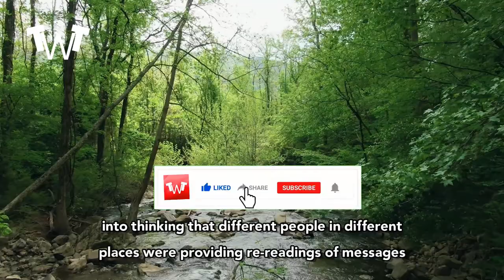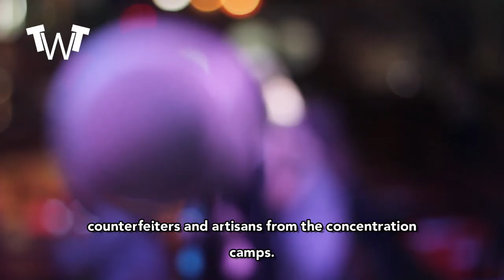SH0CKING ANNOUNCEMENT ROCK ALL NATION - DEVASTATING SECRETS EXPOSED | Top 3 Discoveries That Wouldn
SH0CKING ANNOUNCEMENT ROCK ALL NATION - DEVASTATING SECRETS EXPOSED
Top 3 Discoveries That Wouldn’t Exist Without Nazi Germany

1 Audio Tape/Cassette

A German scientist, Fritz Pfleumer, created a way to coat paper with metal strips in 1928, and by 1935 the first magnetic tape recorder was created. This technology allowed for both improved audio material and also longer recordings.

When Allied forces intercepted radio transmission from Europe in WW2 they were often fooled into thinking that different people in different places were providing re-readings of messages simultaneously across multiple time-zones. This assumption was based on the Allied Forces’ knowledge of their contemporary recording equipment which did not allow for the audio quality and length of recordings that they were picking up.

2 Pervitin- Amphetamine

At a pharmaceutical company in Berlin, Dr Fritz Hauschild became inspired by the American’s successful use of amphetamines at the 1936 Olympic Games.

Hauschild consequently developed his own wonder drug, and patented the first German methyl-amphetamine; Pervitin. The drug quickly became a sensation and was available in many formats, including chocolate bars. Women were recommended to eat 2 or 3 a day, in order to help them get through housework faster and to curb their appetite.

In 1940 when Germany was planning to invade France through the Ardennes Mountains, a ‘stimulant decree’ was sent out to army doctors. The decree recommended that German soldiers take up to 5 tablets a day in order to decrease inhibitions when fighting and to make sleep unnecessary. The Wehrmacht ordered 35 million tablets for the army and Luftwaffe.

3 Counterfeit Money

One of Nazi Germany’s more elaborate plans to destroy not only the Allies but also their economies was titled; “Operation Bernhard”.

The operation involved creating huge sums of counterfeit British and American money, to be secretly introduced into England’s economy. The idea not only hoped to destroy the British economy, but also to ruin the trust of the people in their own government.

In 1942, SS Major Bernhard Kruger was ordered to carry out this plan, and he recruited 142 counterfeiters and artisans from the concentration camps. Together, they created some of the most impressive counterfeit currencies ever seen, and by 1945 they had created 182 million British Pounds, and had just finished the plates ready to counterfeit US American Dollars.